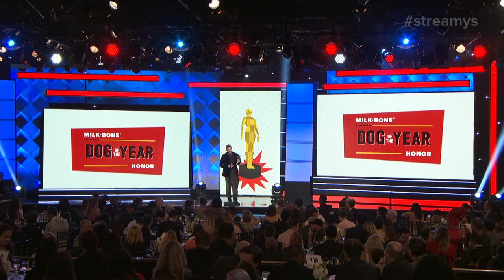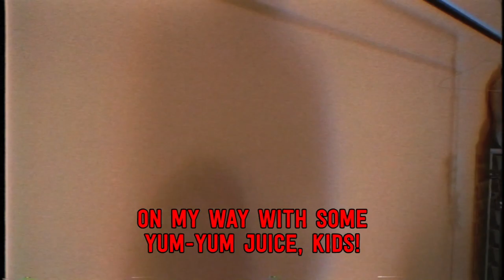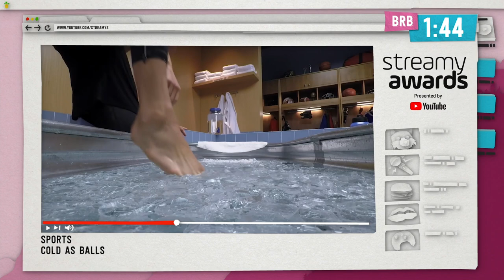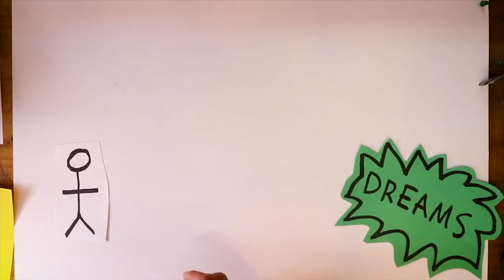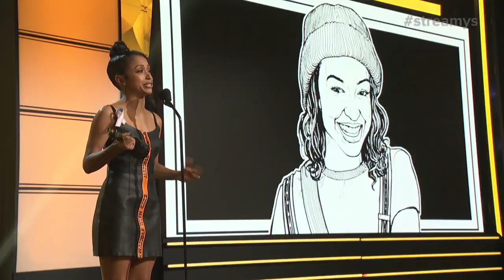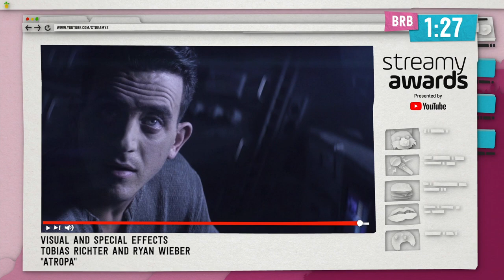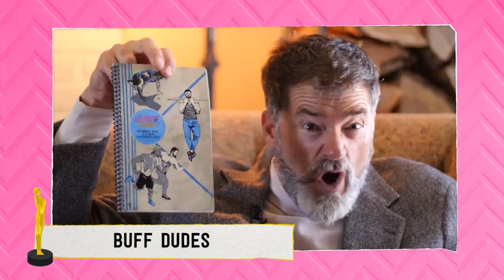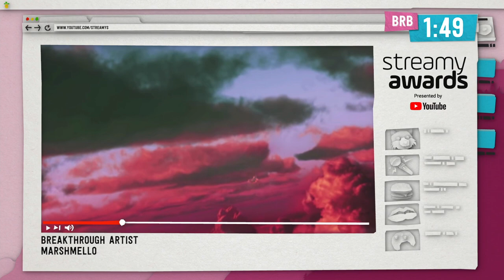8th Annual Streamy Awards presented by YouTube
The 8th Annual Streamy Awards are LIVE from the Beverly Hilton on Monday, October 22nd at 9pm ET/6pm PT. The Streamys, hosted by The Try Guys, honor the best in online entertainment and the creators behind it. The annual event brings together the biggest names in online entertainment for a night of celebration, discovery, and meaningful recognition!

NOMINEES FOR THE 8th ANNUAL STREAMY AWARDS

FIRST PERSON
Alex Wassabi
Casey Neistat
David Dobrik
Emma Chamberlain
Gabbie Hanna

FOOD
Binging with Babish
Cooking with Marshmello
Bon Appétit's Gourmet Makes
The Icing Artist
Worth It

STORYTELLER
Amanda Cerny
Gabbie Hanna
Jeffree Star
Shay Mitchell
Tana Mongeau

BREAKOUT CREATOR
Bretman Rock
Dobre Brothers
Elle Mills
Emma Chamberlain
Ninja

ENSEMBLE CAST
Caught
David’s Vlog
Escape the Night
Ladylike

POP CULTURE
Do They Know It?
Game Theory
Sneaker Shopping
Super Carlin Brothers
Vogue’s 73 Questions

DOCUMENTARY
60 Second Docs
New York Post’s Extraordinary People
MEL Films
The Mortified Guide
Shane Dawson’s “The Truth About Tanacon”

LIFESTYLE
Brooklyn and Bailey
Eva Gutowski
Jess and Gabriel
Merrell Twins
Mr. Kate

SCIENCE OR EDUCATION
AsapSCIENCE
The King of Random
Mark Rober
Marques Brownlee
Nas Daily

ACTING IN A COMEDY
Arden Rose - Mr. Student Body President
Liza Koshy - Liza on Demand
Melvin Gregg - God’s Son
Nate Contreras - Cheap Thrills with Tabasko Sweet
SungWon Cho - Anime Crimes Division

1MILLION Dance Studio
Dytto
Kaycee Rice
Kyle Hanagami
Matt Steffanina

HEALTH & WELLNESS
Buff Dudes
Doctor Mike
How to ADHD
Jay Shetty
Kati Morton

ACTING IN A DRAMA
Anna Akana - Youth & Consequences
Annie LeBlanc - Chicken Girls
DeStorm Power - Caught
James Bland - Giants
Jesse Ridgway - My Virtual Escape

FASHION
Cheap Thrills with Tabasko Sweet
IAMKARENO
Koleen Diaz
Niki and Gabi
TheNotoriousKIA

COMEDY
Brandon Rogers
Hannah Stocking
Jenna Marbles
Jack Douglass
Lilly Singh

SHOW OF THE YEAR
Blippi
Escape the Night
F2 Finding Football
Good Mythical Morning
The Philip DeFranco Show
REACT
Rooster Teeth
The Try Guys
Yappie

CREATOR OF THE YEAR
Andrei Terbea
Casey Neistat
David Dobrik
Dolan Twins
Emma Chamberlain
Gabbie Hanna
Liza Koshy
Ninja
Shane Dawson
Safiya Nygaard